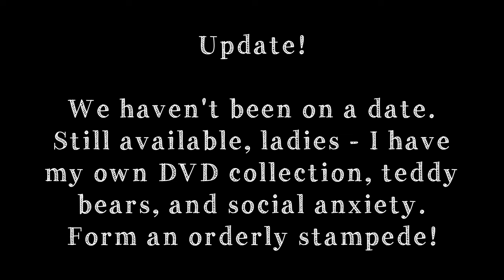Mina Murray's Journal | Jack's Vlog 1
New episodes Mondays, Thursdays and Saturdays!

Jack's Vlog 1 - in which Jack introduces himself. Or at least, attempts to...

Follow Jack on Twitter @JackSeward93

Starring:
Mina - Rosie Holt @rosieisaholt
Lucy - Kate Soulsby @katesoulsby
John - Liam Dryden @liamdrydenetc
Jack - Matt Hargreaves @mattlobster

Writer/Director/Creator - James Moran @jamesmoran
Producer - Elisar Cabrera @elicab
DoP - Jack Ayers @jack_ayers
Make-up - Kirsty Leigh Graham @thefxgremlin, Diane Mo @spectrumsfx
Sound Recordist & Production Assistant - Freya Espie @frespie
Exec Producers - James Moran & Cat Davies @kittycointreau
A Moranic Production